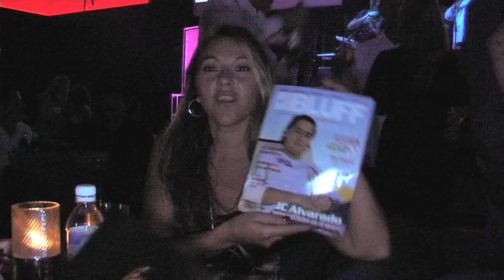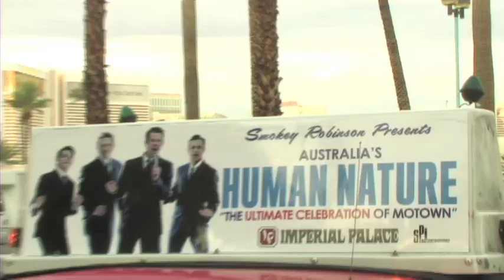RESUMEN DE MEDIO TIEMPO DIA 5 WSOP 2009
RESUMEN DE MEDIO TIEMPO DEL DIA 5 DE LA SERIE MUNDIAL DE POKER 2009. ADEMAS DE UNA ENTREVISTA CON EL CHILENO LUIS SILVA ANTES DE SER ELIMINADO